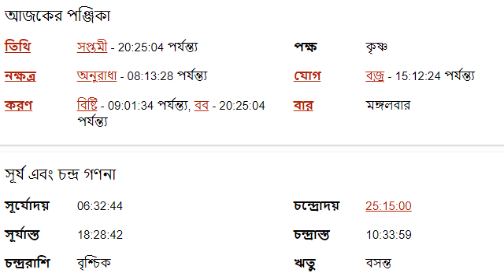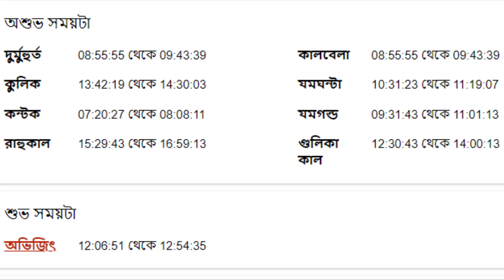১৪ই মার্চ ২০২৩ - কুম্ভ রাশি আজকের রাশিফল - Kumbha Rashi 14th March 2023 Rashifal - Aquarius - Kumbh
১৪ই মার্চ ২০২৩ - কুম্ভ রাশি আজকের রাশিফল - Kumbha Rashi 14th March 2023 Rashifal - Aquarius - Kumbh